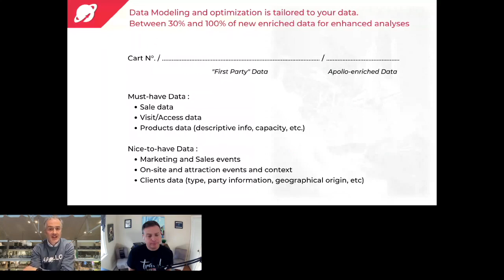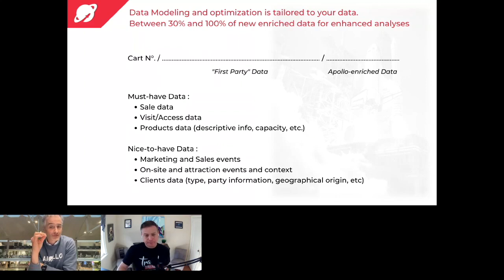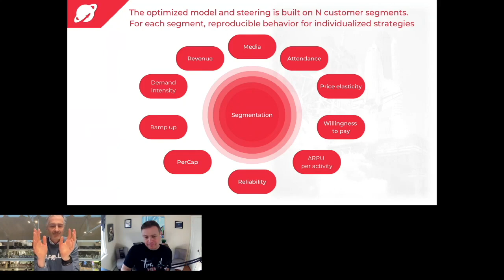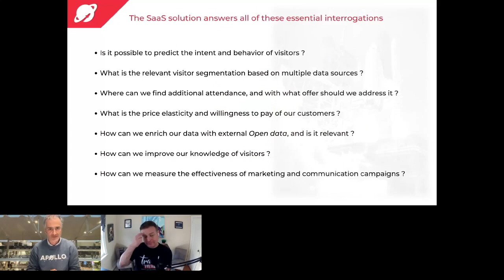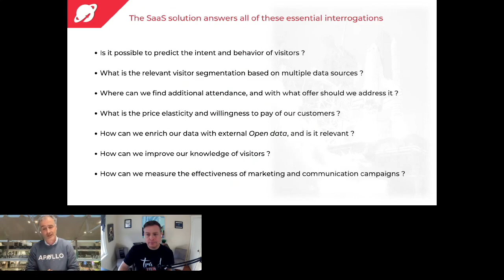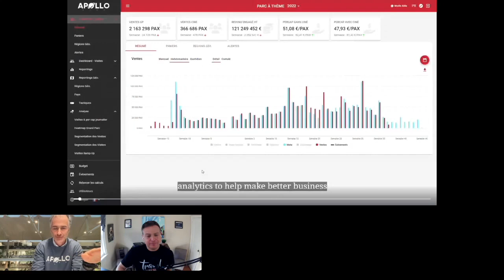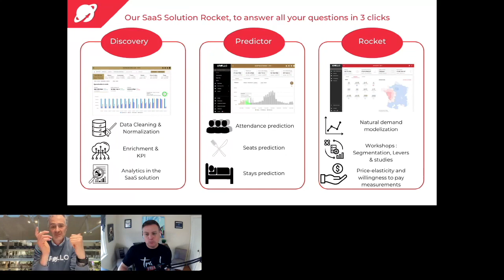Harnessing First-Party Data in Travel: Prediction & Optimization Strategies with Thomas Isnard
Navigating the complex landscape of today’s travel industry requires not only intuition but the power of data-driven strategies. In this illuminating session led by Thomas Isnard, we will uncover the critical role of first-party data in unlocking the full potential of AI for your business. Travel professionals will gain insights into how to effectively collect and leverage their proprietary data to forecast trends, personalize customer experiences, and optimize operations. You'll leave this talk equipped with the know-how to transform raw data into actionable intelligence that steers your business towards greater profitability and efficiency. Join us to propel your company forward using the confluence of data mastery and AI innovation.